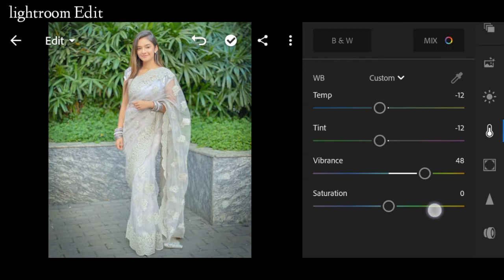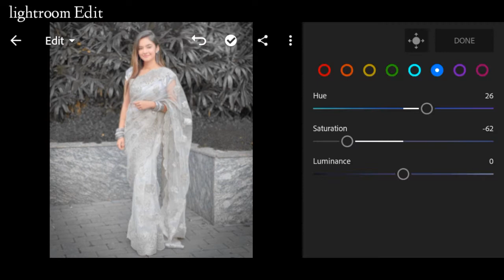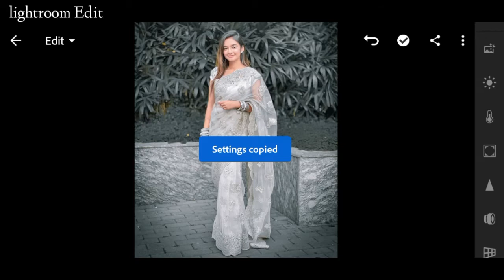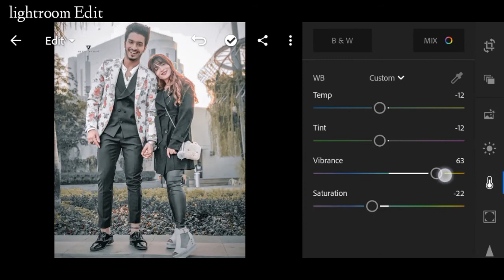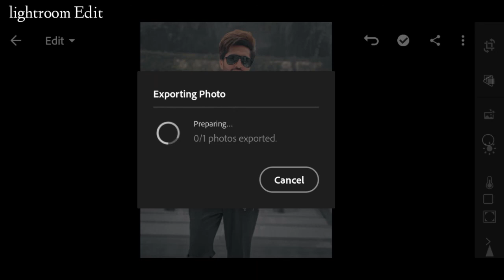Lightroom Editing 2020 ! New Lightroom Mobile Urban Presets Editing Tutorial ! Lightroom Edit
In this video I will show you how to edit Urban Preset using Lightroom Mobile.

this presets is FREE, you must watch this video first, to get this presets by following the rules below.

Pictures:

• Pexels

lightroom app open,
lightroom application,
lightroom background,
lightroom blue editing,
lightroom black preset,
lightroom b&w,
b&h lightroom,
lightroom b&w tutorial,
b' art lightroom,
lightroom cc link,
lightroom cc app,
lightroom camera,
adobe lightroom cc,
lightroom c'est quoi,
lightroom dark,
lightroom dng,
lightroom details,
lightroom dual tone,
lightroom dark editing mobile,
lightroom dark moody editing,
lightroom dark edit,
lightroom dark black,
hd lightroom,
hd lightroom presets,
photo editor hd lightroom,
lightroom hd editing,
hd photo editing lightroom,
lightroom hd photo save,
lightroom hd background editing,
lightroom presets hd download,
lightroom edit video hd,
lightroom i d kaise banaye,
lightroom editing video,
lightroom edit app,
lightroom e,
diferença entre lightroom e photoshop,
photoshop e lightroom,
lightroom e lightroom classic,
lightroom bianco e nero,
academia lightroom e photoshop,
lightroom preto e branco,
editando no lightroom e photoshop,
lightroom antes e depois,
lightroom abre e fecha,
lightroom face editing,
lightroom for pc,
lightroom full tutorial,
lightroom filters,
lightroom full editing,
lightroom free editing,
lightroom full details,
lightroom face,
lightroom for beginners,
lightroom presets f,
f/1.4 lightroom,
lightroom green,
lightroom green preset,
lightroom guide,
lightroom green edit,
lightroom green effect,
lightroom green photo editing,
lightroom grading,
lightroom green background,
lightroom golden preset,
lightroom grey preset,
ely g lightroom,
g presets lightroom,
lightroom editing,
lightroom how to use,
lightroom how to edit,
lightroom how to open,
lightroom hard editing,
lightroom hindi,
lightroom how to login,
lightroom hair edit,
lightroom hindi tutorial,
lightroom how to edit photo,
lightroom kya h,
lightroom id,
lightroom install,
lightroom id kaise banate hain,
lightroom in pc,
lightroom in mobile,
lightroom in hindi,
lightroom in telugu,
lightroom in tamil,
lightroom image,
lightroom install pc,
lightroom jaisa app,
lightroom joker editing,
lightroom jankari,
lightroom jaisa video editing,
lightroom joker,
lightroom jaise app,
lightroom jaisi video editing kaise kare,
lightroom joker preset,
lightroom jpeg editing,
lightroom jaisa video kaise banaye,
обработка lightroom,
lightroom ki id kaise banate hain,
lightroom kaise chalayen,
lightroom ki id kaise banti hai,
lightroom kaise use karen,
lightroom kaise khole,
lightroom kaise use karte hain,
lightroom kaise khelte hai,
lightroom kaise khola jata hai,
lightroom ko kaise chalayen,
mattk lightroom,
lightroom login,
lightroom latest editing,
lightroom lightroom,
lightroom latest update,
lightroom light effects,
lightroom logo,
lightroom like app,
lightroom lens correction,
lightroom link for pc,
lightroom landscape editing,
lightroom mobile,
lightroom main photo edit kaise kare,
lightroom main photo kaise banaye,
lightroom moody brown,
lightroom malayalam,
lightroom mobile photo editing,
m j creation lightroom,
lightroom me video editing,
lightroom m,
lightroom new editing,
lightroom new,
lightroom new preset download,
lightroom normal editing,
lightroom nature editing,
lightroom new update 5.0,
lightroom new video,